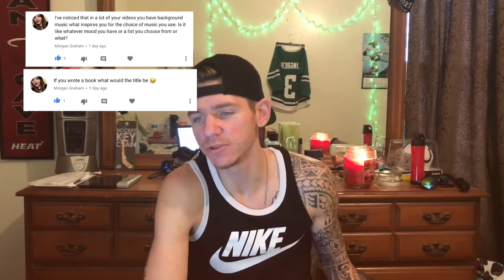Q&A IS HERE! My Life... 365 | Day 10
Hey everyone! Back today doing a Q&A! Now I did this video way earlier than expected but you all pulled together and got in 20+ questions in a few days! I really appreciate all the engagement you all! I want to try and do one of these a month or so along with a just reading comments video! So keep sending in your ideas, feedback, questions!

Where you can find him 😊